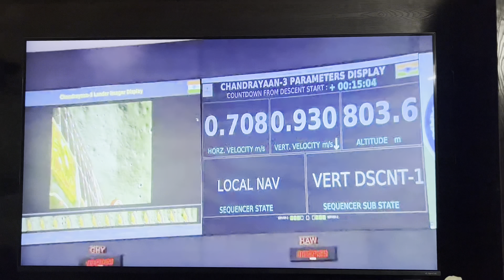Chandrayaan 3 Lunar Module Vertical descend success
I am proud to be an Indian as well, and I am excited to see the Chandrayaan-3 mission succeed. It is a testament to the hard work and dedication of the scientists and engineers at ISRO, and it is a proud moment for our country.

The Chandrayaan-3 mission is the third lunar mission by India, and it is the first to attempt a soft landing on the lunar south pole. The south pole is a region that has not been explored by any other country, and it is believed to be rich in water ice. The mission will also carry a rover that will explore the lunar surface.

The Chandrayaan-3 mission is a major milestone for India's space program, and it is a sign of our growing capabilities in space exploration. I am confident that the mission will be a success, and I am excited to see what we learn from it.

I am also proud of the fact that India is one of the few countries in the world that has the capability to launch its own lunar missions. This is a testament to our scientific and technological prowess, and it is a source of national pride.

I wish the Chandrayaan-3 mission all the success, and I am confident that it will be a major success for India.